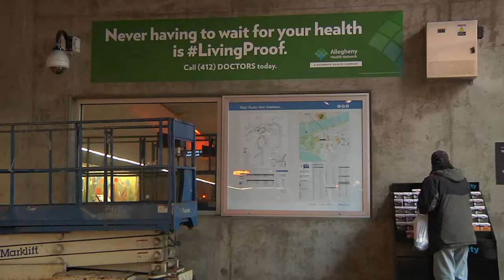Federkeil VO AGH Same day appointments